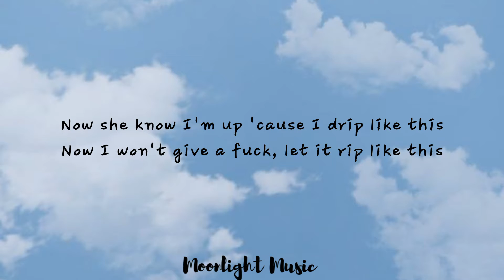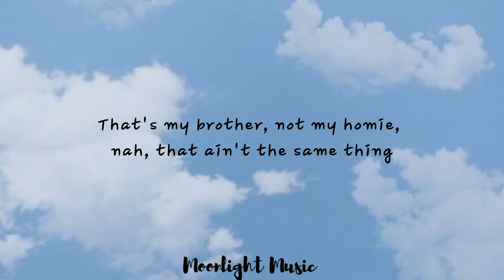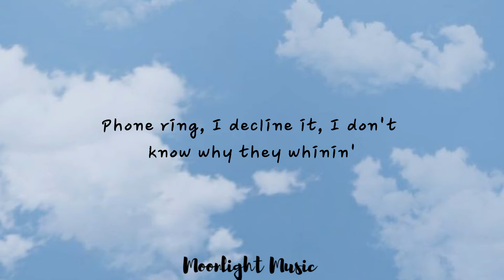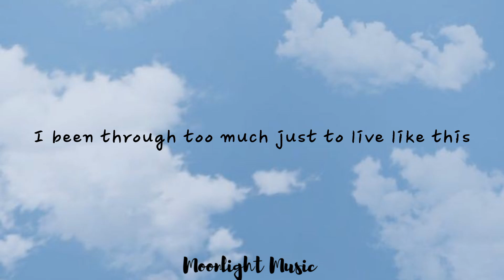2KBABY x Marshmello - Like This (Lyrics) | Moonlight Music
Like This - 2KBABY x MARSHMELLO

I been through too much just to live like this
Double up my cup, you can't sip like this
I fill my pockets 'til they stuffed so they fit like this

Now she know I'm up 'cause I drip like this
Now I won't give a fuck, let it rip like this
Hop up in my truck and I whip like this
And now they know I'm up 'cause my wrist like this
No, I can't get enough 'cause I'm sick like this, yeah

Copped anothеr Rollie, but it ain't a Plain Jane
Niggas call the policе, but be screamin', "Gang, gang"
Boy, stop actin' like you know me when you know you can't hang
That's my brother, not my homie, nah, that ain't the same thing

And for Busta, I'm gon ride, 'cause we feel the same pain
Like no other, do or die even when the days rain
From the gutter, that's no lie, we on the same page
From the bottom, now we ballin' like Dwayne Wade

Phone ring, I decline it, I don't know why they whinin'
I ain't ask them to chime in, real niggas move in silence
Amiri jeans and Balenciagas
Always believed in our dreams, now we got them dollars

If you ain't pleased, baby, please, tell me what's the problem
Yeah, I'm a fiend for the cream like a Baskin-Robbin
Now, just don't leave me in the street 'cause I'll go back to robbin'
This for the team, ain't have a thing and now we got it poppin'

Like this, like this
Ooh, no, yeah

Song: Like This
Artist: 2KBABY x Marshmello

Credits:
Director: Jon Primo
Executive Producer: Edgar Esteves
Production Company: Blank Square Productions⁣⁣⁣⁣⁣⁣
Producer: Marquis Abrahams
DP: Joshua Hill
Editor: Cal Laird
Color Company: Company 3
Colorist: Bryan Smaller